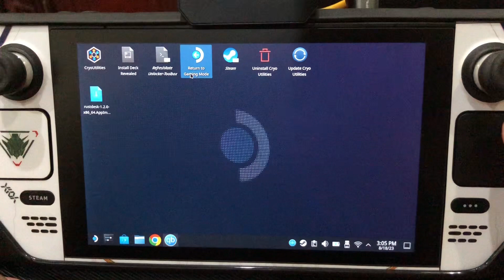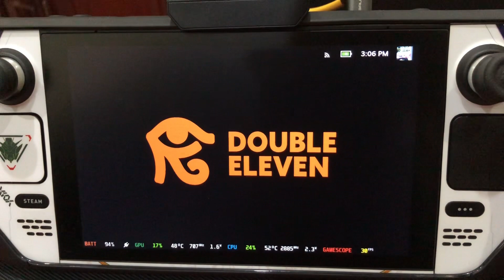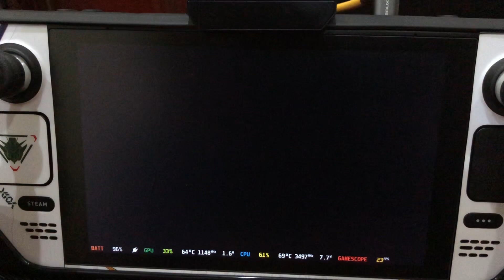Red Dead Redemption on Steam Deck - Steam Os | Best Setting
Red Dead Redemption 30fps on Steam Deck - Steam Os